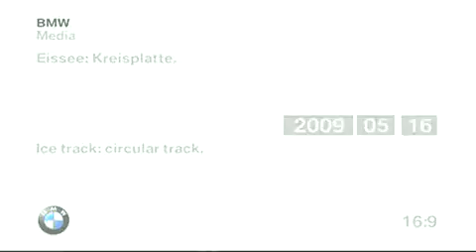BMW X6 M Ice Track Driving